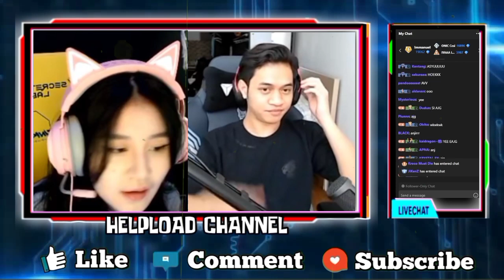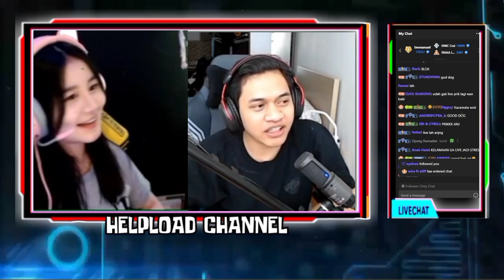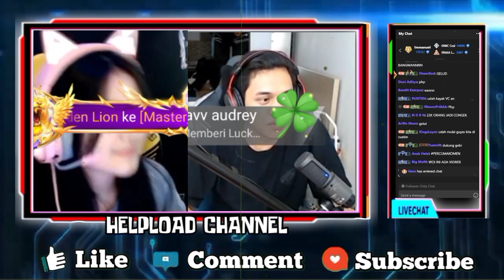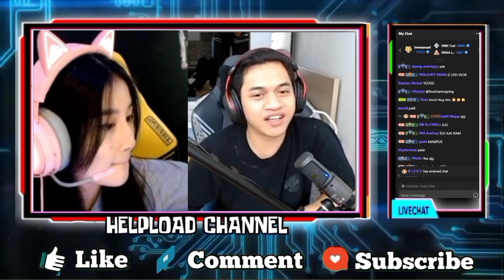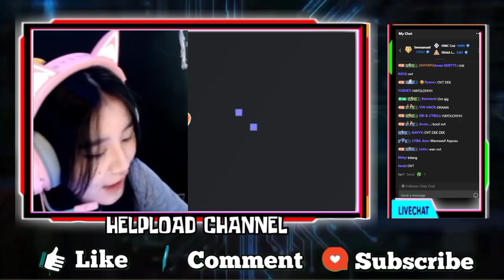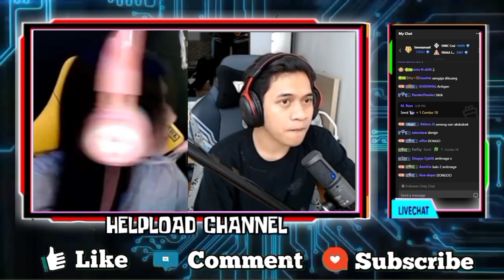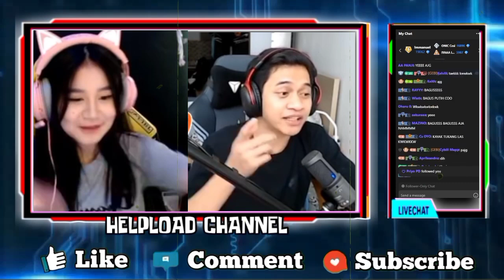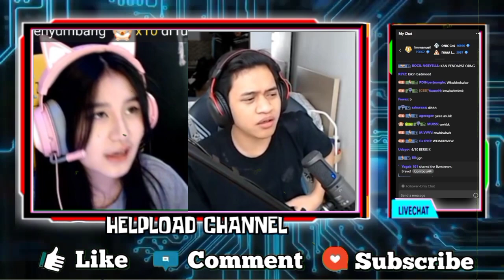Modus!!! Wann Mau Cium Di Jerawat Gebi - Kelucuan Wann Cengin Gebi Belum Mandi 3 Hari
WANN MAU CIUM DI JERAWAT GEBI
MODUS WANN!!! SEKALI CIUM DIJAMIN ILANG🤣
KELUCUAN WANN CENGIN GEBI BELUM MANDI 3 HARI

•Thanks